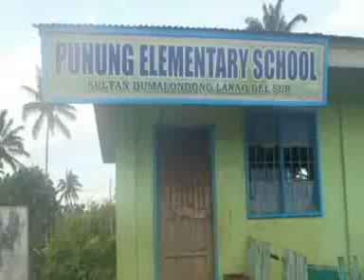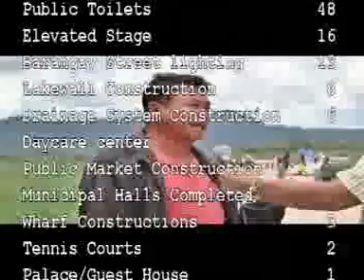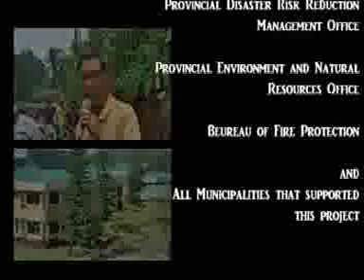Accomplishment Report Tagalog Version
A brief advertisement of Lanao Del Sur Governor Adiong's accomplishment.